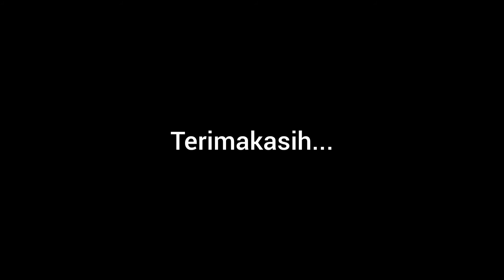Cara Ganti Thermal Overload Relay Panel Blower Kandang Close House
Jangan lupa terus dukung canel saya dengan cara

Lalu nyalin loncengnya agar kalian tidak ketinggalan video - video yg saya upload mengenai kandang ayam CloseHouse.
Saya akan terus update video tentang kandang ayam closehouse.
Terimakasih.. ^_^